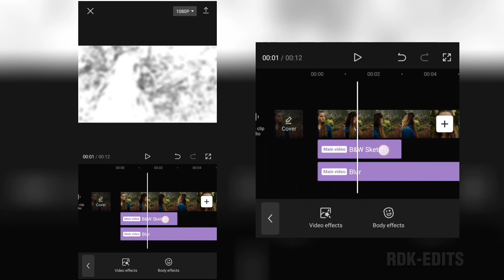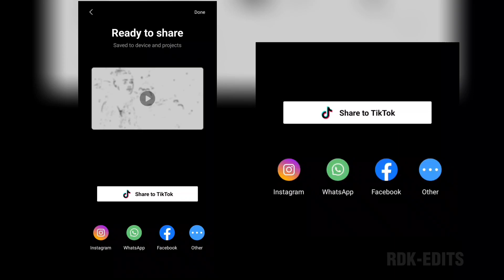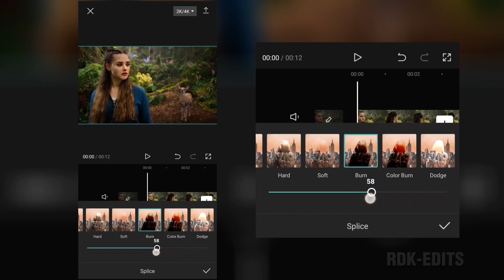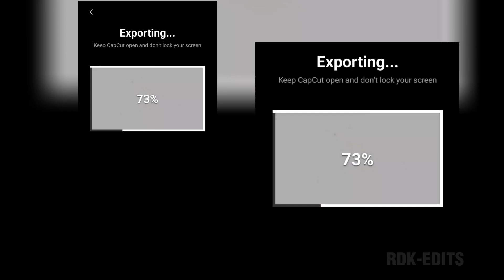How To Convert Normal Video To 4k Ultra Hd In Capcut 2023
HOW TO CONVERT NORMAL VIDEO TO 4K ULTRA HD IN CAPCUT 2023 |CAPCUT 4K QUALITY TUTORIAL |CAPCUT HDR CC

I'm a Mobile Editor.
WHAT I USE :
1. CAPCUT (SPEED , MUSIC , TRANSITIONS)
2. ALIGHT MOTION (COLOUR GRADING)
3. MEITU (SMOOTH HD QUALITY)

• 𝗖𝗼𝗻𝗻𝗲𝗰𝘁 𝗨𝘀 ➤

related:
how to get 4k quality on capcut low quality how to get 4k resolution on capcut
how to get 4k quality anime on capcut export